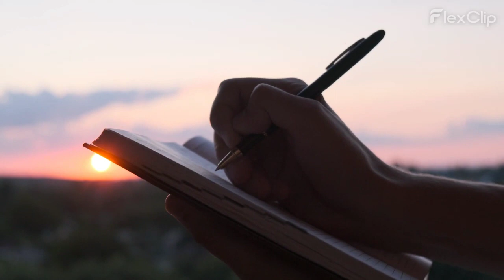The Power of Resolute Focus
Greetings, focused achievers! Today, let's explore the incredible power of resolute focus—a force that can turn dreams into reality, transform obstacles into stepping stones, and ignite the flames of achievement.

Focus isn't just about directing your attention; it's about channeling your energy toward a specific goal. It's the unwavering determination to see a task through, even when distractions abound.

Think about the way focus can turn chaos into order, confusion into clarity, and uncertainty into purpose. With resolute focus, you become a force to be reckoned with, capable of achieving greatness beyond your wildest dreams.

So, my determined souls, let's harness the power of resolute focus. Let's define our goals, eliminate distractions, and remember that every step toward your vision is a testament to your unwavering commitment.